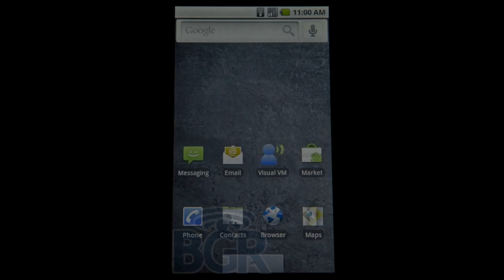androi vs ios vs blackberry os vs windows phone